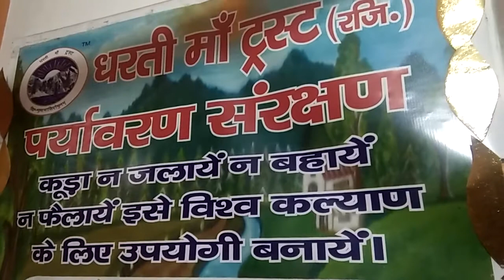Signature Poster DMT for waste management (message)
धरती माँ ट्रस्ट का अनोखा मिशन है, " कूड़ा न जलायें कूड़ा  न बहायें कूड़ा न फैलायें " ट्रस्ट की यह मुहिम के पोस्टर में सहायको ने अपना अपना योगदान देते हुए हक्ताक्षर किये।

waste management (message)